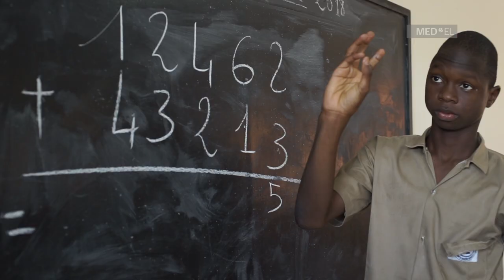A l’écoute de l’Afrique - Programme d’implantation cochléaire en Côte d'Ivoire │MED-EL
Les implants auditifs ouvrent de nouvelles portes et peuvent aider à restaurer l’audition chez les personnes sourdes et malentendantes.

Dans cette vidéo, des professionnels de l’audition (chirurgiens ORL, orthophonistes …) ainsi que des patients et leurs familles racontent la vie avec les implants cochléaires et les défis et opportunités du projet d’implantation cochléaire MED-EL en Côte d'Ivoire. Vous découvrirez également les témoignages des parents sur la période qui précède le diagnostic et le traitement. Ils racontent comment les implants cochléaires ont changé leur vie et celle de leurs enfants, qui peuvent aujourd’hui entendre, parler et s’intégrer comme membres à part entière de la société.

MED-EL Medical Electronics est le fabricant d’implants auditifs leader dans le monde. Guidé par sa mission de vaincre la surdité comme barrière à la communication et à la qualité de vie, MED-EL propose aujourd’hui une large gamme de solutions auditives pour offrir à chaque utilisateur un système adapté à sa perte auditive et à son quotidien. Compte tenu de la forte prévalence de la déficience auditive en Afrique, MED-EL s’engage dans des programmes à long terme sur le continent africain. La société soutient des programmes d’implantation cochléaire pluridisciplinaires durables pour favoriser l’accès aux solutions auditives pour les enfants avant l’âge de 5 ans.

Visitez notre site Internet « A l’écoute d l’Afrique » et découvrez comment l’implant cochléaire peut vous aider ou aider votre enfant à profiter des joies de l’audition